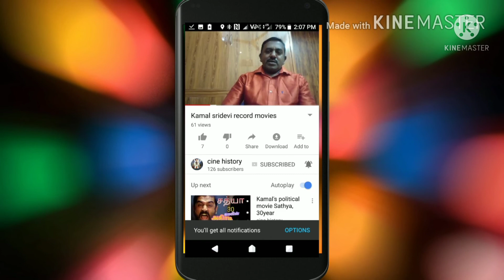this week realese new tamil movies இந்த வார சினிமா 26/01/22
இன்றைய சினிமா
vijay Antony
surest gobi